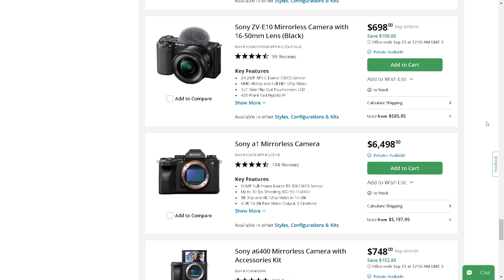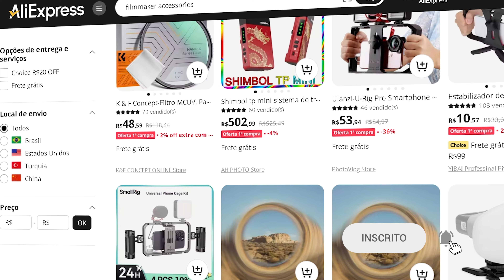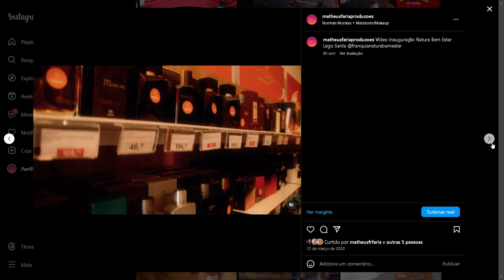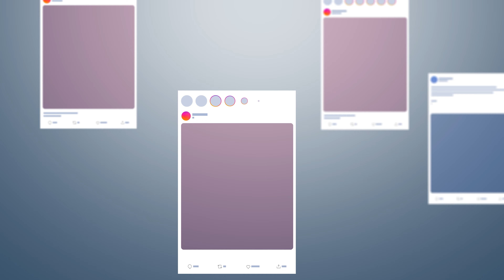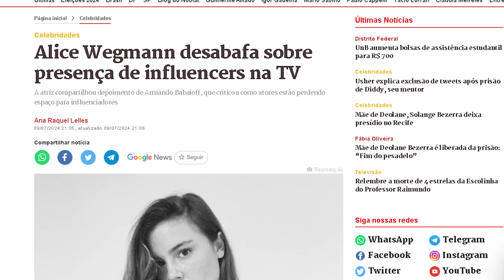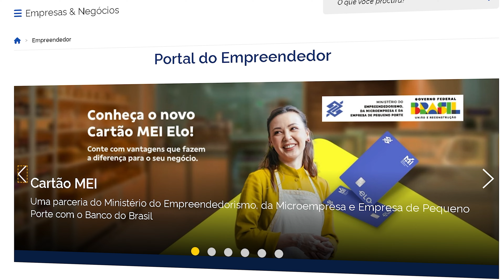Hoje em dia ficou mais FÁCIL trabalhar com AUDIOVISUAL?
🌟Torne-se um apoiador e seja membro do canal!

💻Melhore os seus vídeos com a Envato Elements!